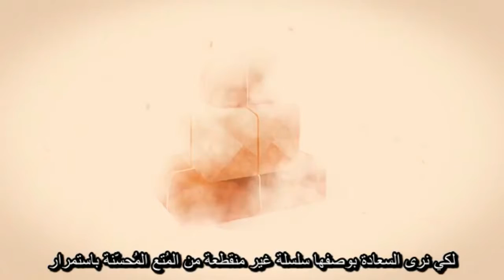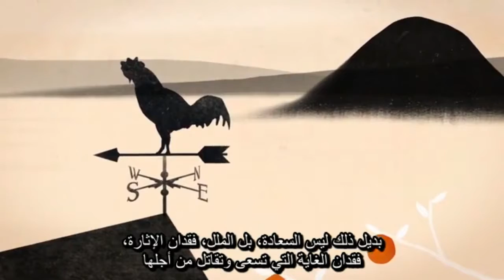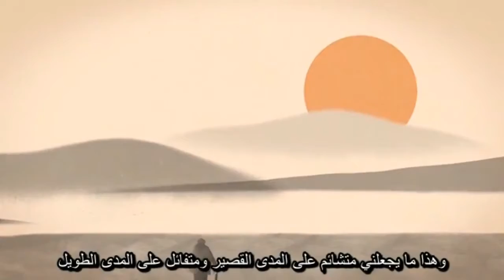السعادة كفاح لا هدية _زيجمونت باومن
السعادة كفاح لا هدية